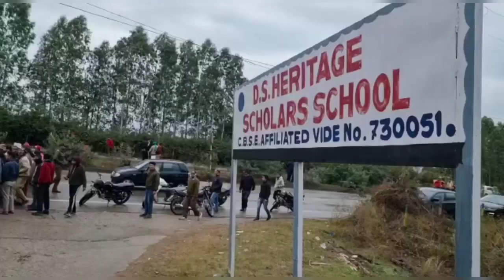Kathua || Sad news: A car hit the children of D.S Heritage Scholar School Barwal, Kathua..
Kathua || Sad news: A car hit the children of D.S Heritage Scholar School Barwal, Kathua on the National Highway, many children were badly injured, information received from sources that one child died.

1:- *Bumika Hans D/O Ashok Kumar Hans age 17 Years R/O Nihalpur Palli morh doctor declared brought dead*

2:- *Aryan Sharma S/O Tilk Raj Agr 16/17 year R/O Dhanni Bhakta got internal body injury*

3:- *Pragthi D/O Pankaj Sharma age 17 years R/O Budhi got internal body injury*

4:- *Shagun D/O Krishan Kumar age 15 years R/O Ganyari got left leg and Right Arm fracture and internal body injury*

5:- *Vansh Kumar S/O Pawan Kumar Age 16/17 Years R/O Muthi Jagir got left leg and internal body injury*

6:- *Hitesh Kumar S/O Manhor Lal Age 16 Years R/O Muthi Jagir got right leg and internal body injury*

7:- *Natesh Kumar S/O Nar Singh Dayal age 16/17 Years R/O Nihalpur got internal body injury*

8:- *Raghunandan S/O Darshan kumar Age 17 years R/O Chadwal got head/ internal body injury*

9:- *Sourab S/O vikram singh r/o Hamirpur age 16 years R/O Not Known got internal body injury. Critical in OT*

10.*Anush Ramotra S/o ram pal R/o Palli morh shifted to Amandeep hospital Pathankot*

11.*Kritika Rajput D/o Fakir Singh R/o Dyalachak*